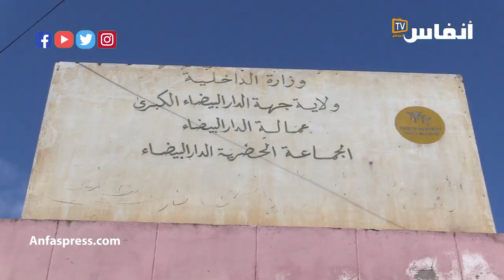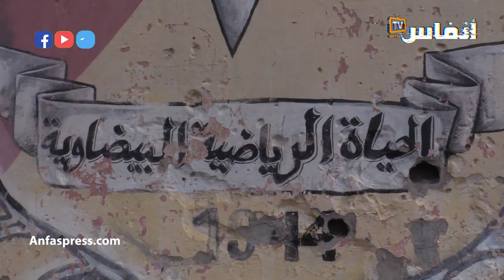من له المصلحة في خنق رئات شباب وأطفال درب غلف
إغلاق ملاعب القرب وتحويلها إلى إقامات سكنية يدق ناقوس الخطر بدرب غلف ويحكم على شريكة واسعة من الأطفال والشباب بفقدان آخر رئة يتنفس بها أبناء هذا الحي التاريخي... استمعوا إلى شهاداتهم في هذا الفيديو..

أخبار المغرب
# أخبار عاجلة